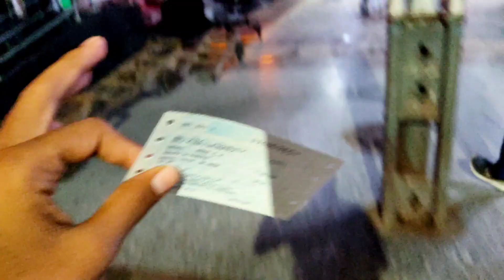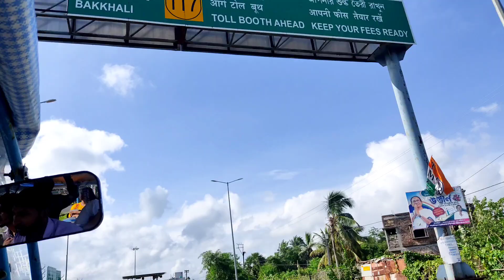KOLKATA TO BAKKHALI 😍❤ || TOUR GUIDE || 2000RS PER HEAD || দারুন যায়গা ভাই 😲 || BAKKHALI SEA BEACH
The song was used in this video -
(RIVTIZ) jeet Lyrical

keep support